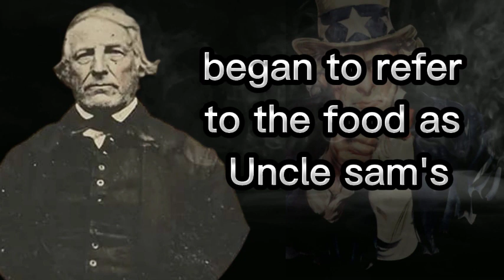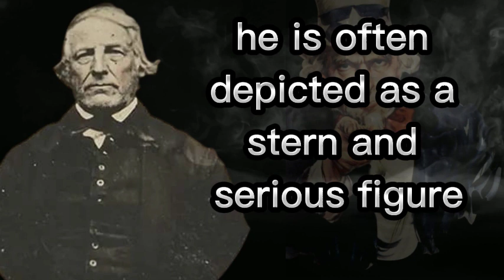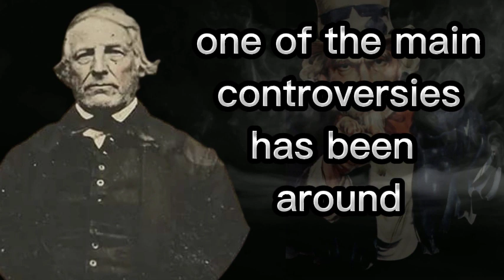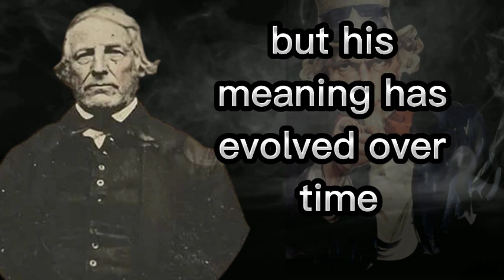The Truth About Uncle Sam Uncovering Hidden Origins and Controversies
Uncle Sam is one of the most recognizable icons of the United States, but do you know the real story behind this legendary figure? In this video, we'll delve into the hidden origins of Uncle Sam and the controversies surrounding his use as a symbol of America. From the fascinating history of Samuel Wilson, the man who inspired the character of Uncle Sam, to the image's racial implications and the political controversies it sparked, we'll uncover the untold facts about this iconic character. This video is perfect for anyone interested in American history, politics, and culture. So get ready to learn the truth about Uncle Sam and gain a fresh perspective on this beloved symbol of the United States!
Uncle Sam, Iconic Symbol, United States, Hidden Origins, Controversies, Samuel Wilson, Personality, Ethnic Implications, Political Controversies, Untold Facts, History, Politics, American Culture, Truth, New Perspective.

Chronicles of the Past: Uncovering Fascinating Historical Stories and

 Intriguing Open Words from Around the World"

Welcome to the most compelling and thrilling YouTube channel that delves into

historical stories for people all around the world! Embark on a journey through history and discover the most fascinating and pivotal events that have shaped the world as we know it.
"Chronicles of the Past: Uncovering Fascinating Historical Stories and Intriguing Open Words from Around the World"
We don't just bring you the most significant historical events, but we also provide a treasure trove of open words that few know and many are searching for. In every video, you will be surprised with a glossary of intriguing and unique words that will expand your vocabulary in an exciting and unexpected way.

Our team of history experts ensures to thoroughly research each topic, providing accurate details and fascinating trivia that you may have never heard before. And the best part is, our content is designed for everyone, from those who are completely new to history to the most advanced history buffs.

In this channel, you will learn about significant historical events from around the world, from the medieval period to the Cold War, from ancient Egyptian civilization to the Industrial Revolution. With each video, we transport you to a different time and place, leaving you awe-struck with the richness of history.

Join us on this exciting adventure through time and space as we explore history and discover words that few know.